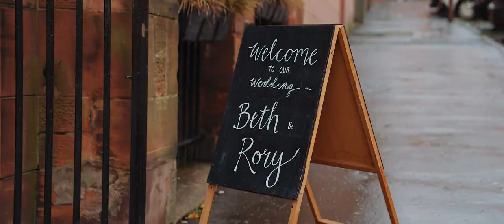Engine Works - Glasgow - Cinematic Highlights Film - mackenzie wedding films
A cinematic highlights film here with Beth & Rory & Engine Works Glasgow.